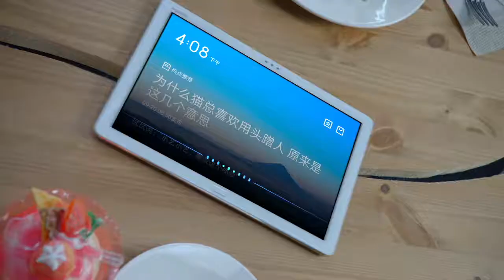Huawei Tablet M5 Youth Edition 8.0 inch